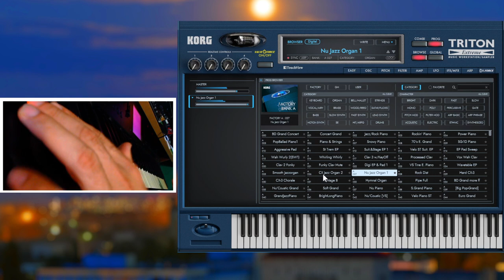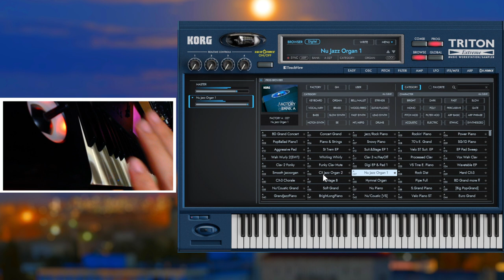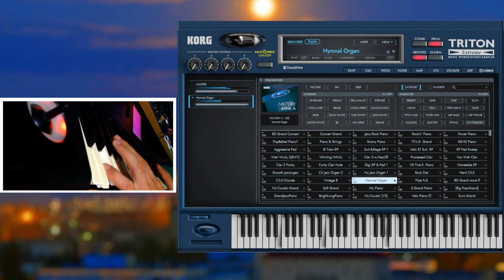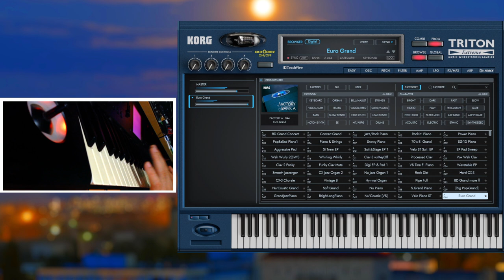♫ Korg Triton Extreme VST / Piano E.Piano Clav Organ / KORG Collection 3 New Release / Demo Sound ♫